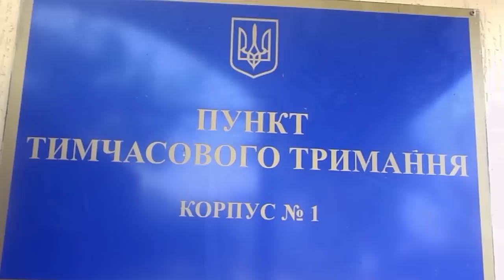Прикордонники виявили 16 нелегальних мігрантів